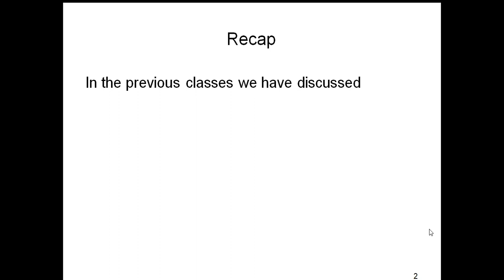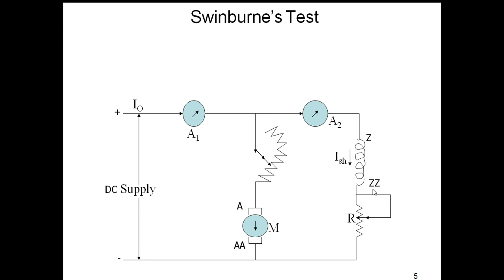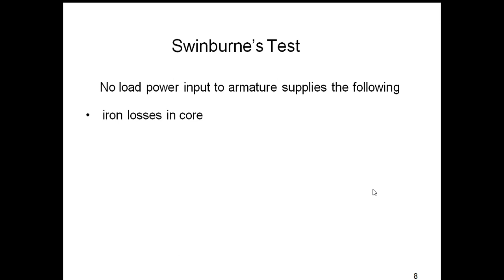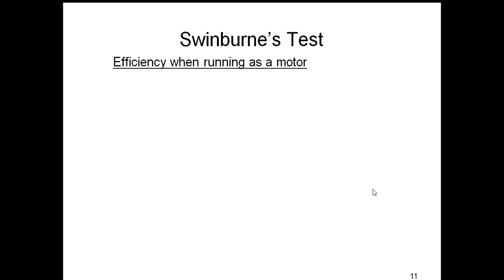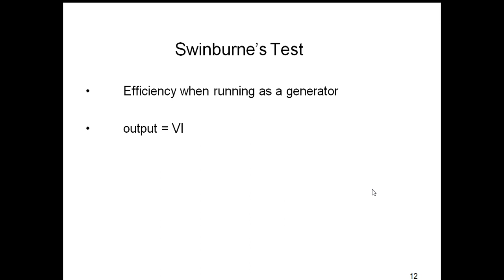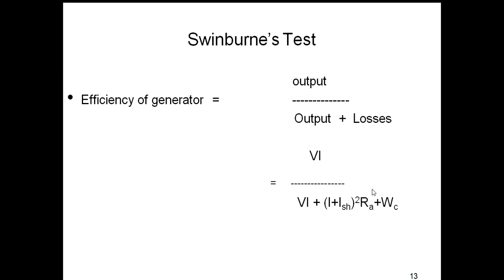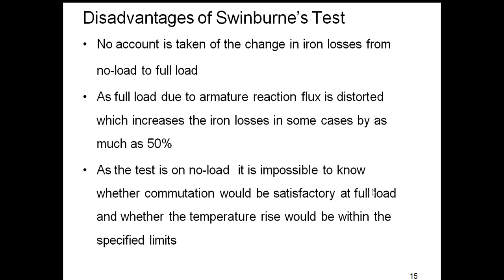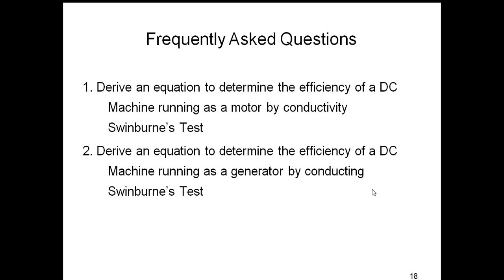Swinburne's test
Swinburne's test on dc machine